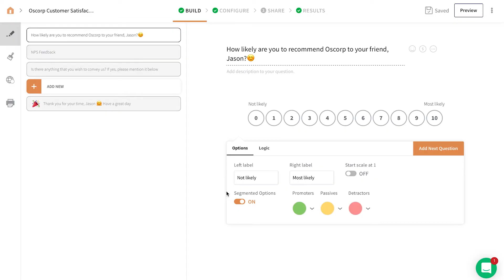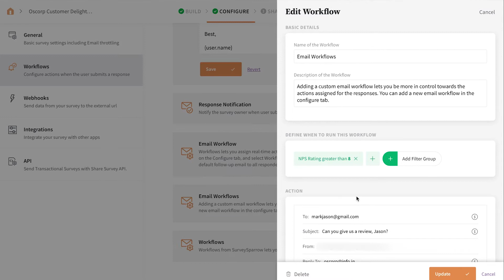How to assign Workflows? Custom Email Workflows | Automated Workflows | Assign actions to responses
Workflows from SurveySparrow lets you assign real-time actions based on the survey responses. You can send follow-up emails once the user takes up and submits the survey. Default follow-up emails are available based on the user rating or you can manually edit the email content, which makes it easy for you to go according to your preferences.

Furthermore, Workflows lets you add custom parameters to make the conversation, more personalized.

You'll be notified in real-time when the user submits responses.

You can also add a new email workflow that lets you be more in control towards the actions assigned for the responses.